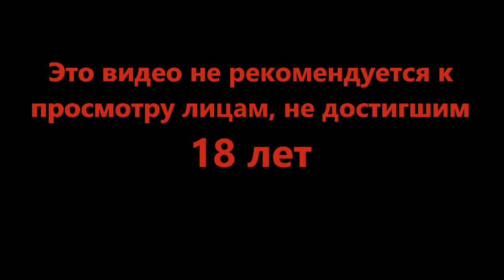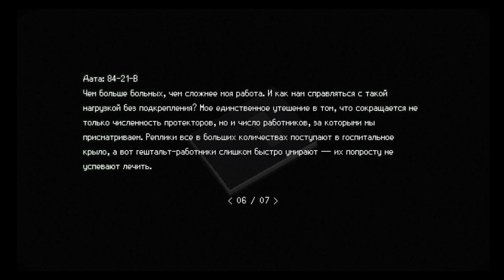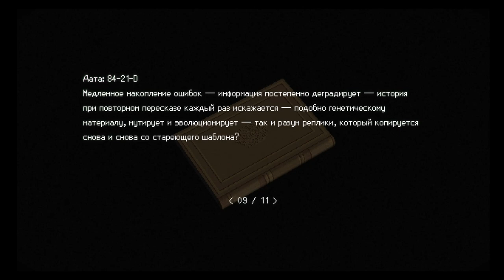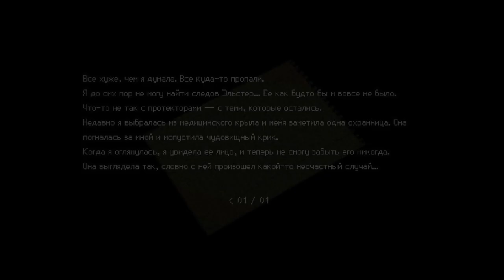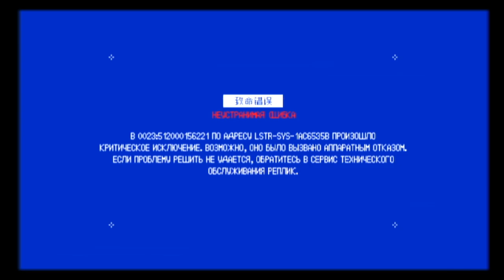Глубоко под комплексом - SIGNALIS #10